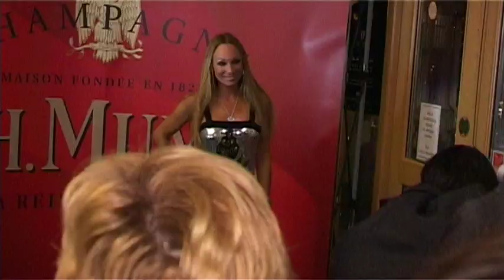Perrellis kärleksöverraskning till maken